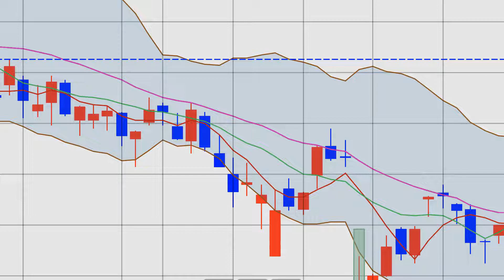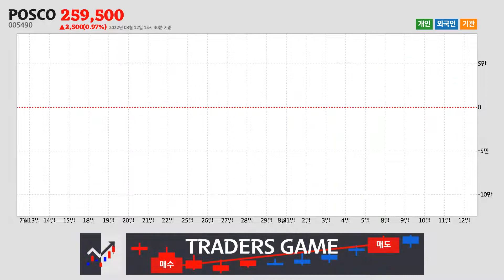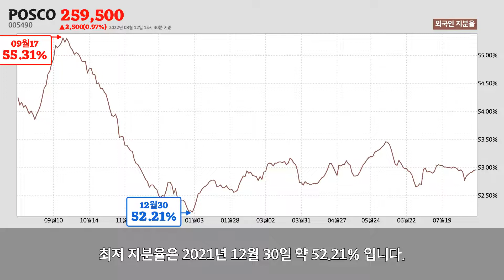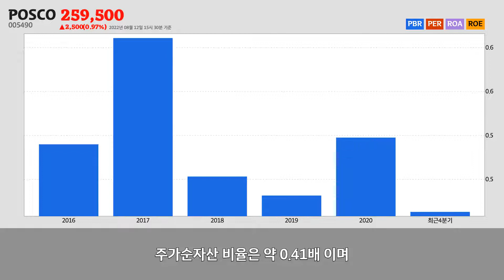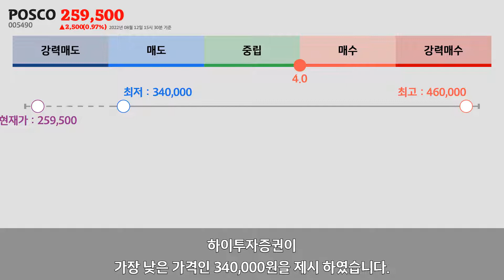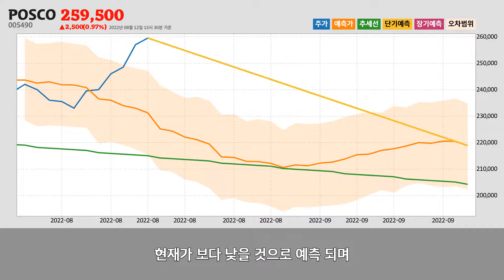POSCO주가분석(005490) 2022년 08월 12일기준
POSCO는 경상북도 포항시에 위치한
1차 철강 제조업업체 입니다.
POSCO는 2022년 08월 12일 오후 03시 30분 현재